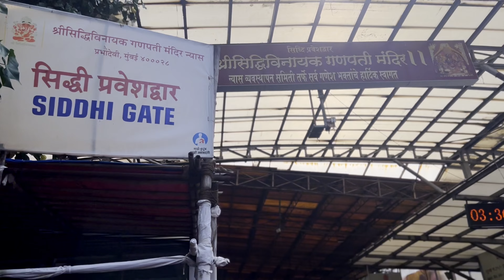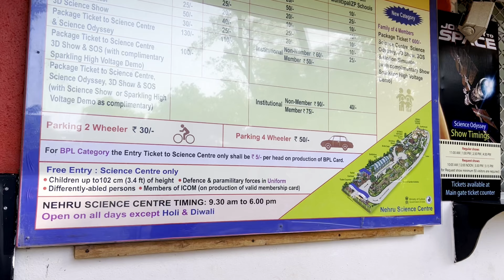Mumbai Magic: Exploring the City of Dreams | Travel Vlog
Welcome to our travel vlog on Mumbai, the bustling metropolis known as the "City of Dreams"! Join us as we embark on a thrilling journey through the vibrant streets, iconic landmarks, and rich cultural heritage of this incredible city. From seeking blessings at the revered Shree Siddhivinayak Temple to soaking in the beach vibes at Juhu Beach, and marveling at the grandeur of the Gateway of India and Taj Mahal Palace Hotel, we'll show you the best of Mumbai. We'll also experience the hustle and bustle of Mumbai Central, take a serene walk along the iconic Marine Drive, and unwind at the trendy Asilo Sky Lounge with panoramic city views. Get ready to be mesmerized by Mumbai's unique blend of history, culture, and modernity. So, come along with us as we explore the magic of Mumbai in this exciting travel vlog. Let's dive into the vibrant energy of Mumbai and make unforgettable memories!